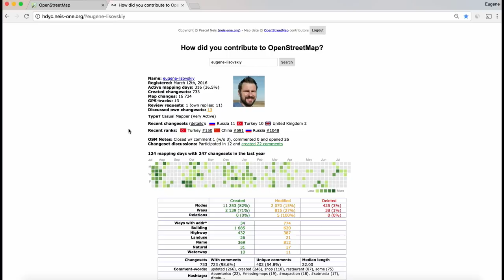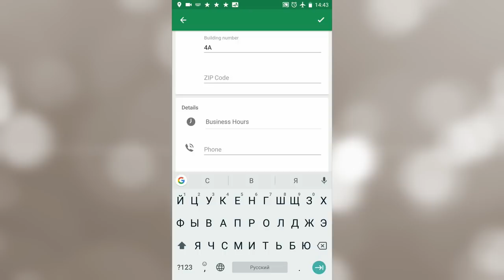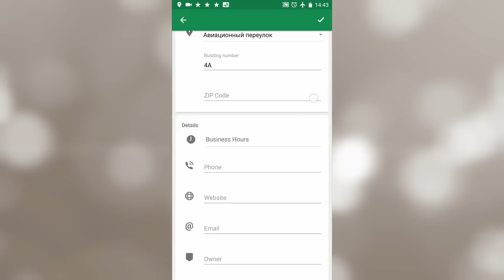Как работает MAPS.ME: офлайн-карты для путешествий — OH, MY CODE #23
Поминутное содержание — под катом!

MAPS.ME — карты №1 для путешественников. Сегодня это 105 млн установок по всему миру, возможность добавлять авторские туристические маршруты и менять карты самостоятельно. Как работает уникальный тревел-проект рассказывает его руководитель Евгений Лисовский.

00:45 Евгений Лисовский, история успеха
03:51 Не хотелось из маркетинга вернуться в разработку?
05:51 Нужно ли разработчику разбираться в маркетинге
06:57 Как вы внедряете новые фичи? От кого приходит запрос?
14:15 Как строится рабочий процесс на каждом уровне подчинения в команде
15:37 Какого размера сейчас команда и проект MAPS.ME в целом
16:47 Сколько разработчиков делают сервис для аудитории в 100 млн
17:02 Каких разработчиков ищете в команду
17:50 Есть ли в команде картографы? Кто создаёт сами карты
18:50 Как технически добавить метку на карту, например, свой дачный участок
19:17 Как редактировать карту в вебе (скринкаст)
23:34 Когда роботы будут полностью создавать карты самостоятельно
25:49 ПОДАРОК от эксперта и задание
26:51 Блиц-опрос